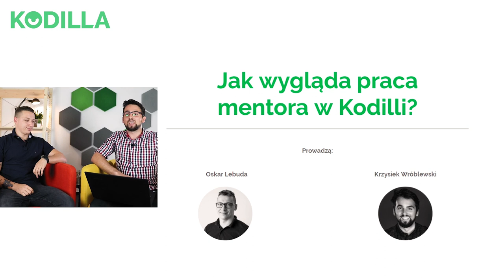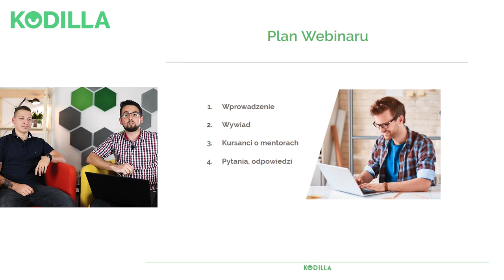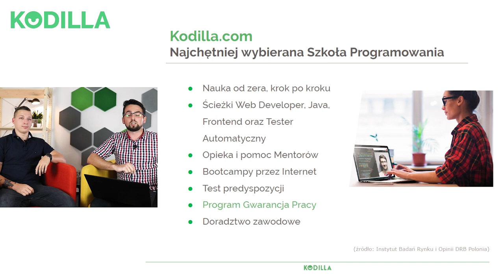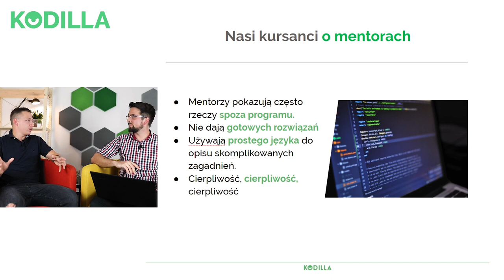Darmowy webinar: Jak wygląda praca mentora? [KODILLA]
W wielu materiałach podkreślamy, że jednym z naszych wyróżników są nasi Mentorzy. Dlatego postanowiliśmy zaprosić jednego z nich - Oskara Lebuda, żeby opowiedział Wam o swojej pracy. Porozmawiamy o tym jak został programistą, o komercyjnych projektach, ale też o tym jak uczy naszych kursantów. Poprosimy Oskara też o zdradzenie najlepszych praktyk nauki programowania dla początkujących. Zapraszamy!